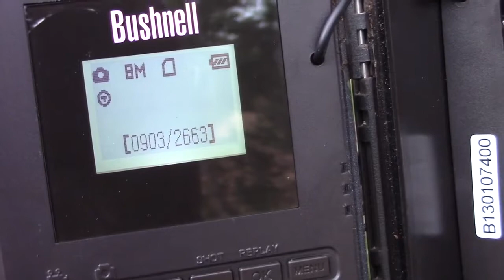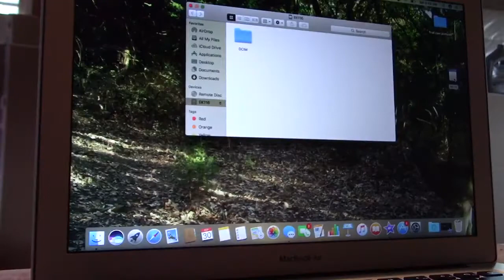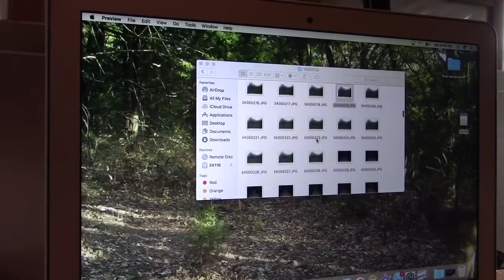Trail Camera Check 2017 - New Deer - Food Plot Update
Checking Trail Cameras 9/30/17. New group of does showed up, and food plot update!

Trail Camera Check 9/30/17
Food plots
Bushnell Trail Cameras
Big Bucks
Deer hunting
Bow hunting
Deer Season 2017
Oklahoma Deer Hunting
Outdoors